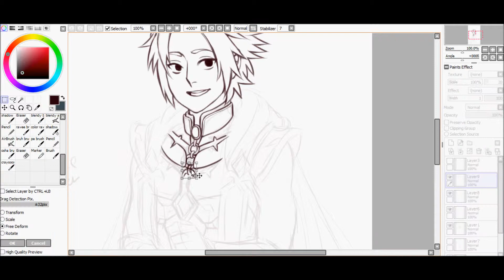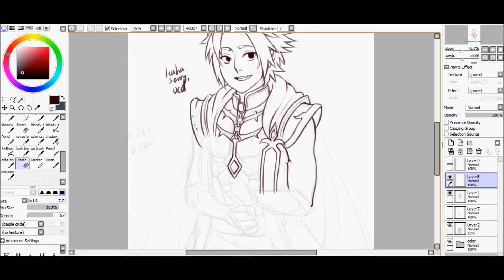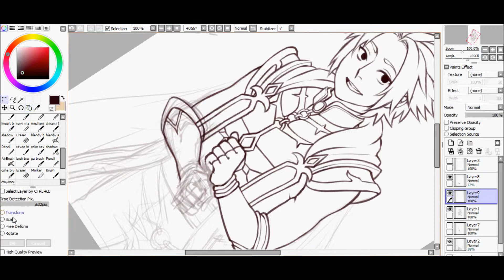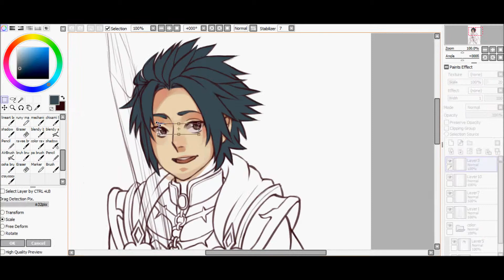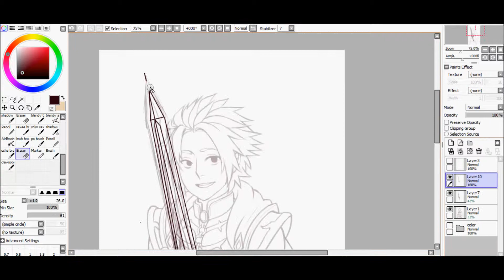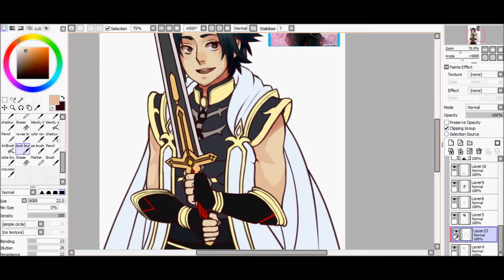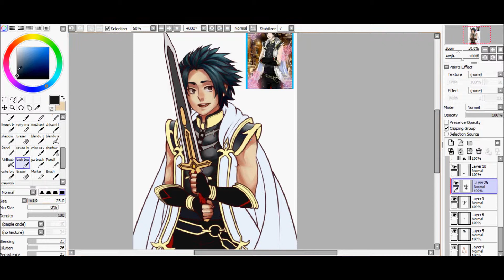Aruto (Animal Boyfriend) Speedpaint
Sorry for the crappy quality! T_T
Its still a work in progress, but i decided to record parts of it. (I don't remember how to color ahhhhhhhh help)
I'm Nanika on Animal Boyfriend if anyone plays that game on their phone~

Song: SNBRN Raindrops Feat  Kerli Original Mix